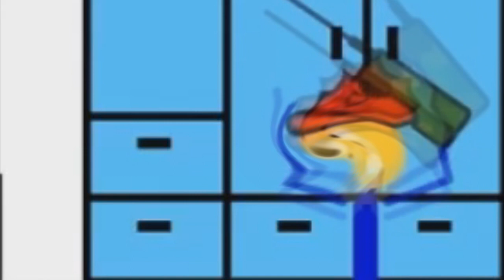YTP: GoAnimate Stop Doing That WAAAAAA And Go To BED!!